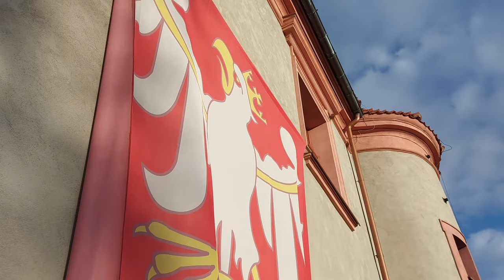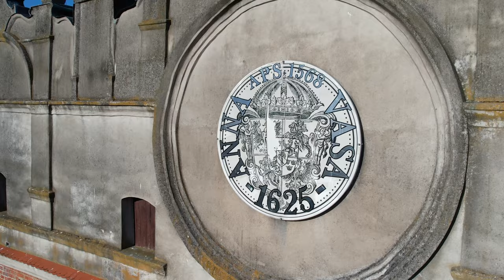Golub Dobrzyń 2021 - Teutonic castle Golub Dobrzyń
Teutonic castle Golub Dobrzyń

Zamek w Golubiu – czteroskrzydłowy konwentualny zamek krzyżacki z przełomu XIII i XIV wieku, wzniesiony na wzgórzu górującym nad miastem, obecnie w granicach miasta Golub-Dobrzyń; zachowany w stylu gotycko-renesansowym, należał do starostwa golubskiego w 1664 roku.
W 1258 roku vila Golube została nadana biskupowi włocławskiemu Wolimirowi. Do końca XIII wieku znajdował się tu drewniany gród strzegący przeprawy przez Drwęcę, który w 1293 roku na drodze wymiany pomiędzy biskupstwem włocławskim a Zakonem znalazł się w granicach państwa zakonnego.

Reżyseria i zdjęcia: Tomasz Lisewski
Data realizacji : kwiecień 2021
The Visitor